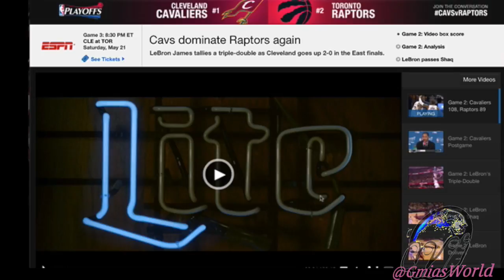CAVS DOMINATE RAPTORS, GO UP 2-0! LEBRON HAS A TRIPLE DOUBLE IN THE PROCESS!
Cavs dominate Raptors again!
LeBron James tallies a triple-double as Cleveland goes up 2-0 in the East finals.
Game 2 Final: Cavaliers 108, Raptors 89 LeBron James scores 23 points, 11 rebounds and 11 assists in Cleveland's win.

About GmiasWorld
On this channel, you will see Madden 16 Ultimate Team also referred to as MUT 16, a new game mode in Madden 16 that allows gamers to create an Ultimate Team based on NFL players from the past and present! Madden NFL17 will be released on August 23, 2016 for PS4, XBOX ONE, PS3, XBOX 360 and this channel will have MUT 17 Gameplays from various modes including Madden 17 Gauntlet Mode. GmiasWorld is not just Madden 17, be sure to explore all the YouTube Playlists where you will find interesting topics including why Drake removed Kanye West and Jay Z from Pop Style, was Prince Gay, Is Birdman gay, Will Young Thug attack Charlemagne, Maury Comedy Skits & ©BallsDeep Podcasts with Mrs. Gmia. GmiasWorld is sharing it all with you!